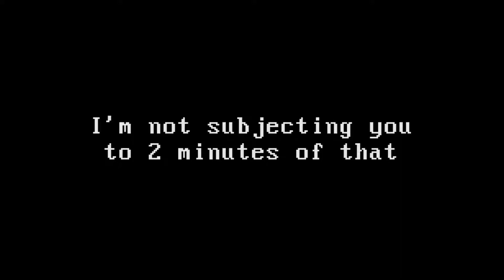RIOT JAVELIN | Gaming Douchebags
Join J and Foop as they cheaply blast each other with RIOT JAVELIN in DragonBall Z Budokai 3!

Sadly, the game isn't being sold anymore.